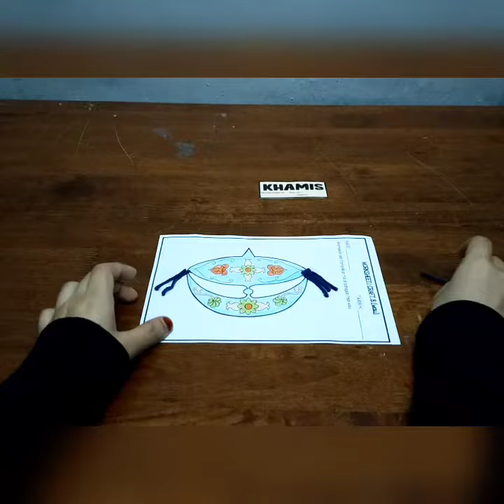Art & Craft: ENGLISH (THEME) - wau